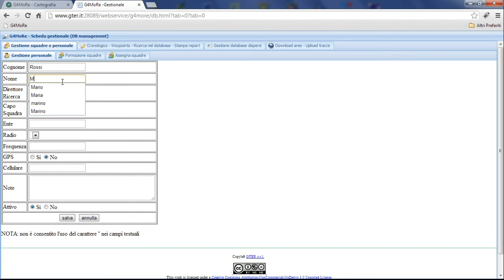g4more gestione personale